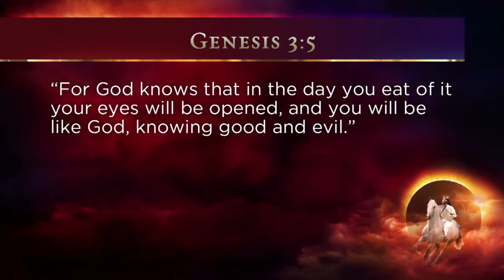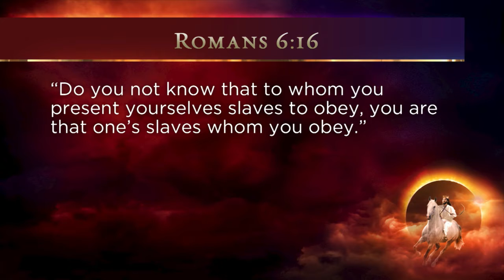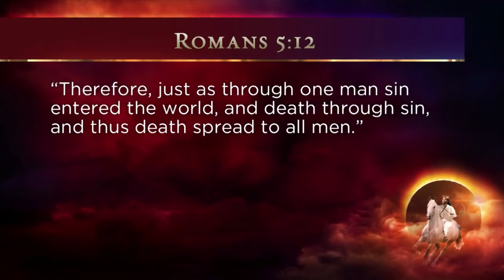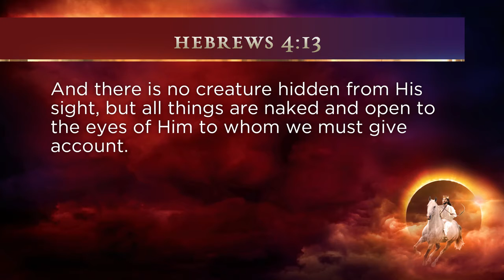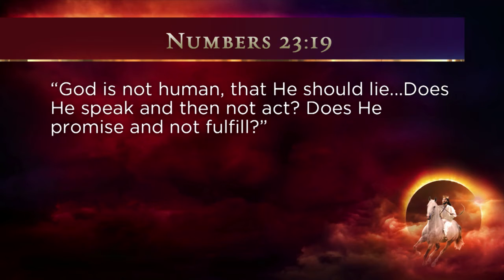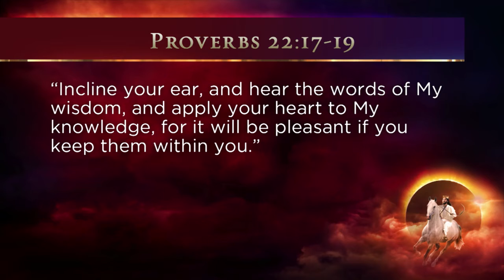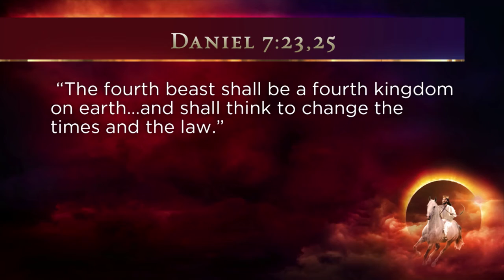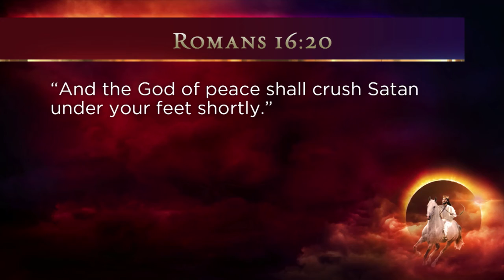The Dragon and the Beast of Revelation 2 \\ Unveiling Revelation